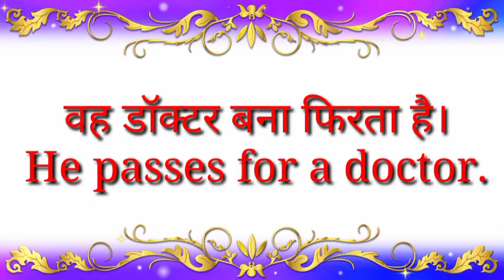Daily use English sentences।Part 146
वह डॉक्टर बना फिरता है।
वह शराब पीने लगा है।
गड़े मुर्दे मत उखाड़ो।
पांच बजे का अलार्म लगा दो।
वह तुम्हारा क्या लगता है?
learn english
daily use sentences1000
 daily use english sentences
spoken english